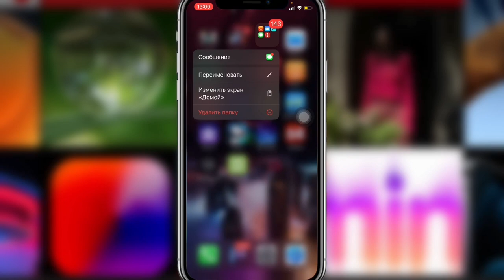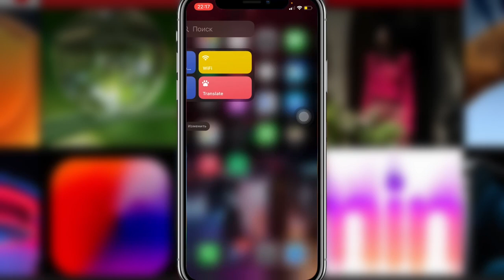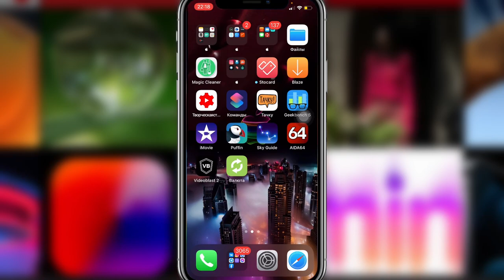РЕЛИЗ iOS 14.2 Обзор ИОС 14.2 Обзор АЙОС 14.2 - iApple Expert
Обзор iOS 14.2 на iPhone XS
Обзор иос 14.2 на iPhone XS
Обзор айфон 14.2 на iPhone XS
Полный обзор iOS 14.2
Полный обзор иос 14.2
Полный обзор айос 14.2
Релиз iOS 14.2
Релиз иос 14.2
Релиз айос 14.2
Скорость работы иос 14.2
Скорость работы айос 14.2

Внимание!!!